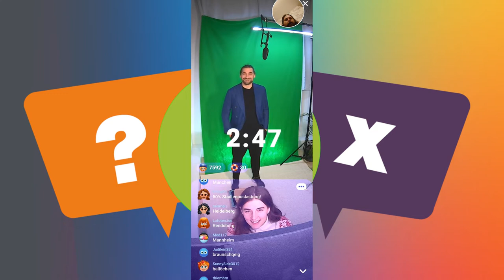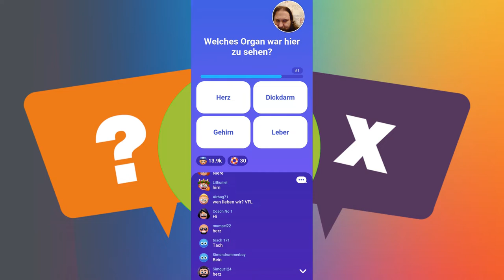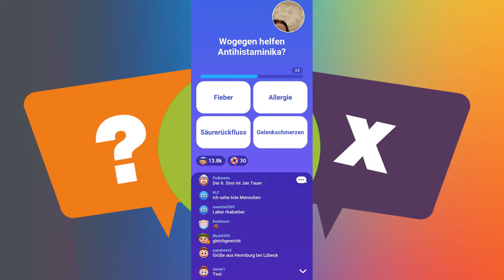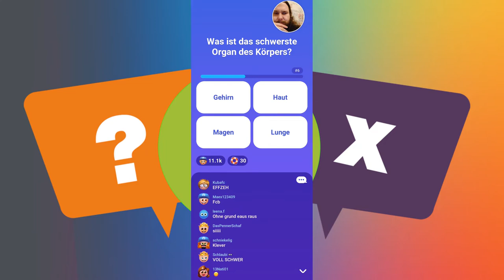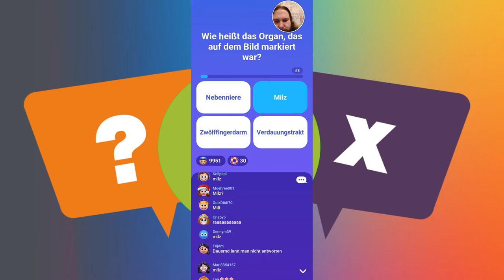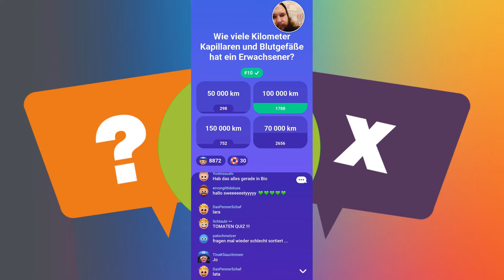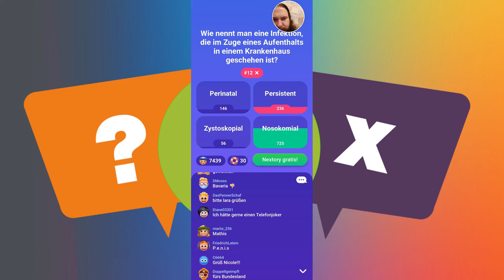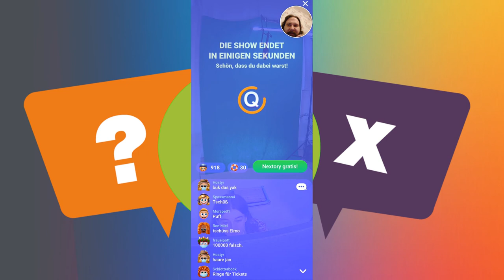Quizduell Live vom 02 12 2021 Thema Körper und Geist mit Jan Tauer und Annika Quester Game Wissen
Der Spieler mit den meisten richtig beantworteten Fragen gewinnt das Spiel und bekommt zwischen 1 und 24 Punkte gutgeschrieben; dem Verlierer werden entweder keine oder zwischen 1 und 9 Punkte abgezogen. Die Anzahl der gewonnenen oder verlorenen Punkte richtet sich nach der relativen Position des jeweiligen Spielpartners in der Rangliste. Bei einem Unentschieden erhalten entweder beide Spieler oder nur der schlechter platzierte Punkte. Bei Spielaufgabe werden dem Aufgebenden 24 Punkte abgezogen. Der Gewinner erhält die Punkte, die er auch für einen regulären Sieg bekommen hätte. Bei einer Unterbrechung des Spiels von mehr als 48 Stunden wird das Spiel für den Verursacher lediglich als verloren gewertet. Gewinner und Verlierer erhalten hier die gleichen Punktgewinne/Punktabzüge wie bei einem regulären Spiel.[8]

Quizduell ist mit dem unter iOS integrierten Screenreader VoiceOver für blinde und sehbehinderte Menschen bedienbar.[25]

Seit März 2020 ist die App Neues Quizduell verfügbar und ist im Gegensatz zur bisherigen App nicht barrierefrei, weil sie sich nicht über VoiceOver steuern lässt, das für Blinde und Sehbehinderte unerlässlich ist.[26]

Das Spiel umfasst zurzeit die 19 Kategorien:

    Bücher & Wörter
    Comics
    Computerspiele
    Die 2000er
    Draußen im Grünen
    Essen & Trinken
    Glaube & Religion
    Im Labor
    Kinofilme
    Kunst & Kultur
    Körper & Geist
    Macht & Geld
    Medien & Unterhaltung
    Musik & Hits
    Rund um die Welt
    Sport & Freizeit
    TV-Serien